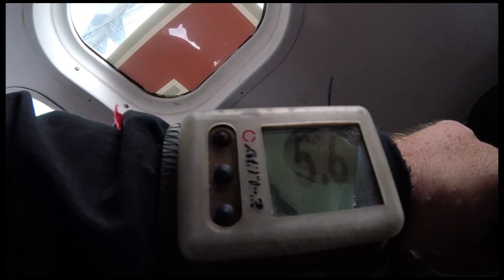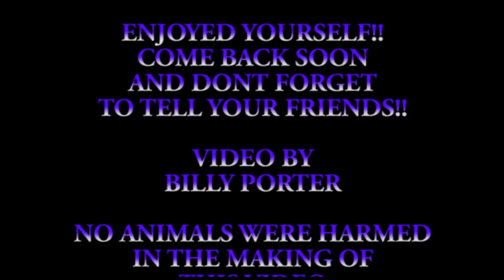Carol Sierra 06 22 19